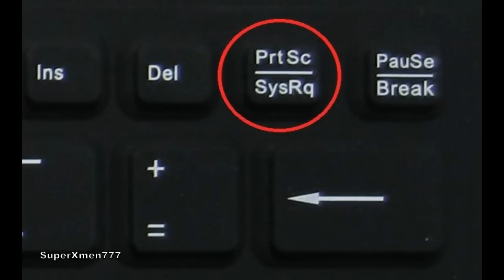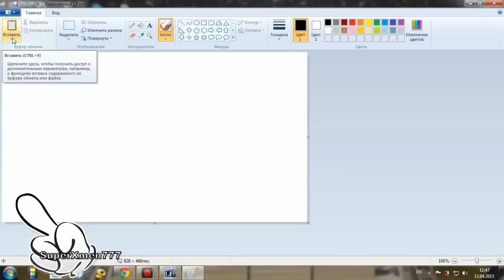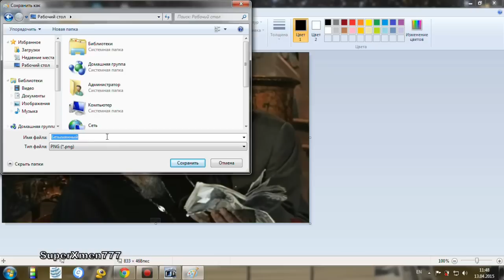Как сделать снимок экрана. Как сделать фото из видео или сайта..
Очень лёгкий урок с визуальными подсказками как сделать снимок экрана, или по- другому(как сделать скриншот экрана).